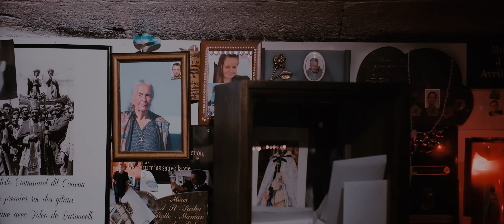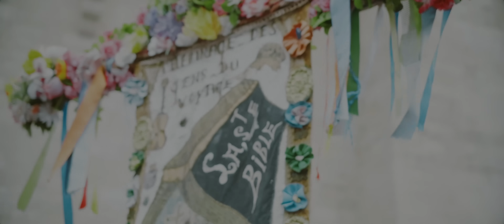Igor Kmeťo ft. Zsolt Varady - Sejale (OFFICIAL CLIP)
Hudba : Klavír,Bicie,Spev - Igor Kmeťo ml.
Bas Gitara : Daniel Griglák
Texty : Ivana Ferencová
Music Video By Miroslav Balogh /Spunkey BKP
Poďakovanie patrí aj môjmu kamarátovi z USA Peter Cerman aj Jeho Rodine.